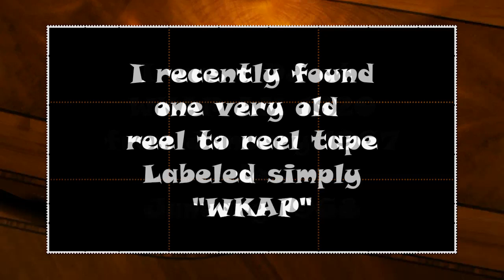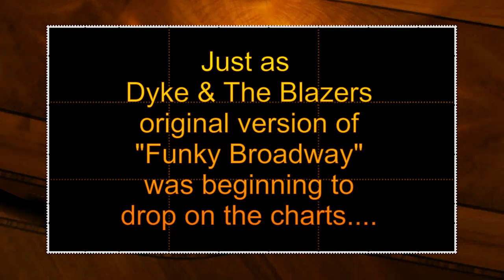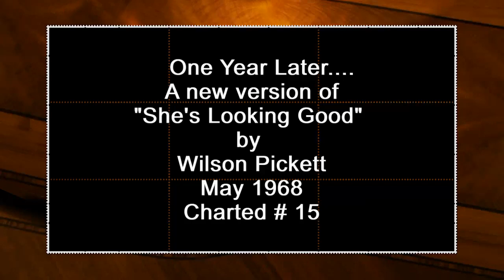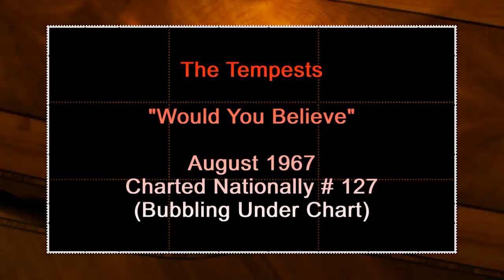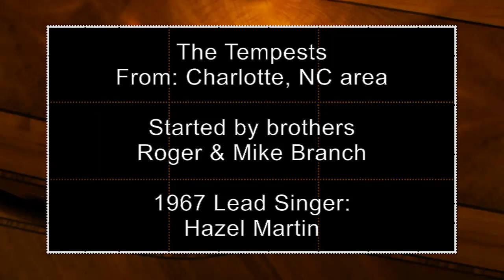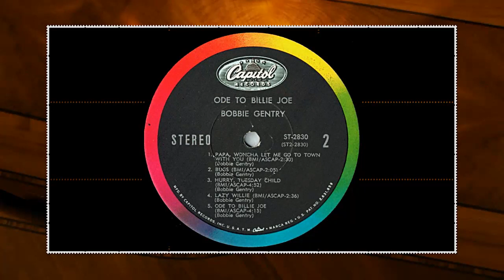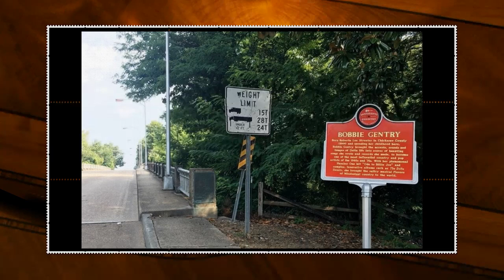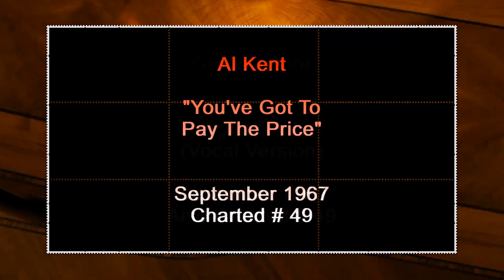WKAP 1967 Aug 28 Air Check Rod Wolfe Part 1 of 2 Northern Soul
WKAP - AM 1320, Allentown, PA Air Check, August 28, 1967 – Part 1 of 2 Parts, restored from original reel to reel tapes. (This keeps getting blocked so download it if you want to listen later!)
1967 Lehigh Valley PA. Radio: Allentown, PA had the two most popular AM stations: WAEB AM - 790 played a rock format, WKAP AM -1320 was Easy Listening all day, but for a few hours each night, WKAP rocked with the best of them. On the other end of The Lehigh Valley, WEEX AM-1230 in Easton, PA was the top rock station. WKAP 1967: I was the weekend DJ when the night time rock and soul DJ (Frantic) Fred Milander left the station. I was asked to take his place on the nightly show and this air check is from August 28, 1967 between approximately 8 PM and 9 PM. It is a good example of the rock and soul music I played each evening and it is the only air check I still have from this earliest part of my radio DJ days in the Allentown, PA area.

(Music in this video, which I produced, features my original radio broadcast on August 28, 1967, from WKAP 1320 AM, Allentown, Pa.  I was an employee of WKAP:  writing, producing and hosting a nightly radio music show. The tape this video was produced from, has been in my possession since the night it was recorded)